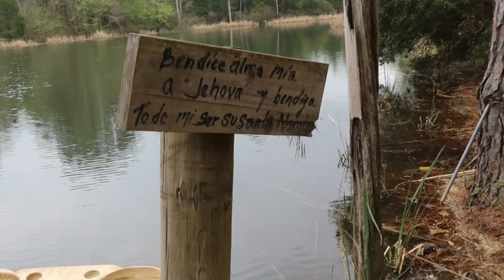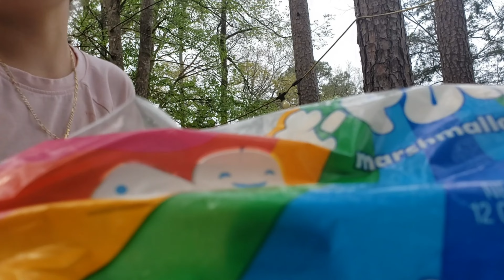24 horas en una cabaña